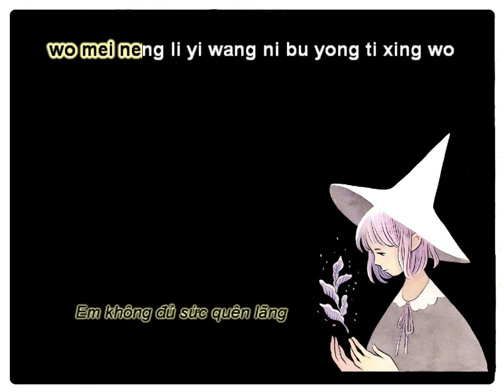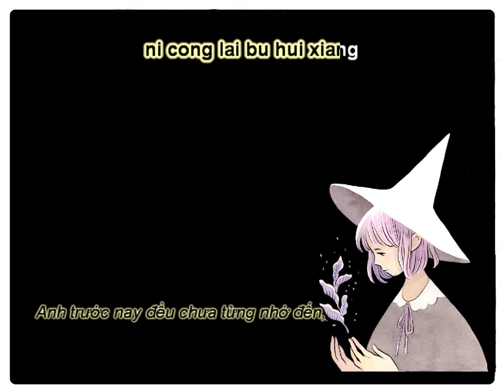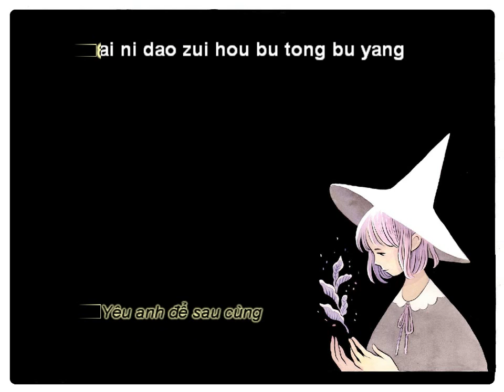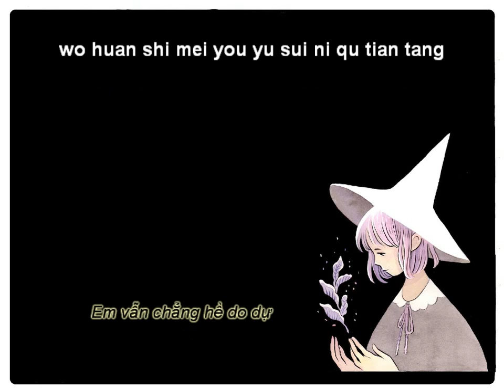[KARAOKE] Anh còn muốn em phải làm sao - Từ Vi (COVER)